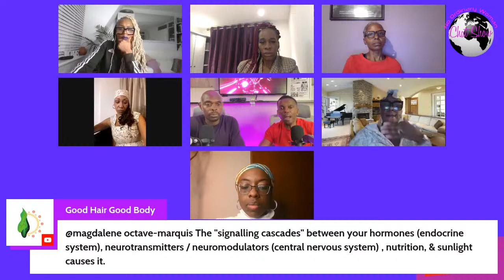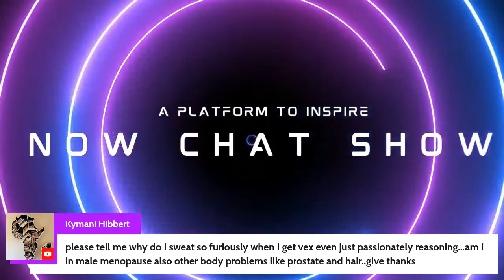MY MENOPAUSE STORY PART 2 -Q&A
Every female will experience  a change in their life between the age of 45 - 55 years or even earlier.  This change is called 'MENOPAUSE',

Previously, Sparkle, Miss T and Denise James shared their Menopause Stories to encourage other women and men who have or are yet to  are go through menopause.

In this episode we want to hear from you.  Dr Amsu and Mr Breaks and the ladies are at your service for 1.5 hours of listening and providing some tips of remedies to support those who are going through menopause.

Every Friday's you can catch Dr Amsu and Mr Breaks on their weekly show
- Friday 5 PM EST 10 PM GMT